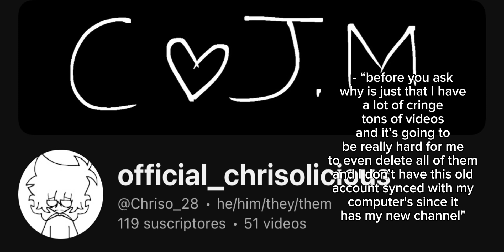moving channels (announcing once again)